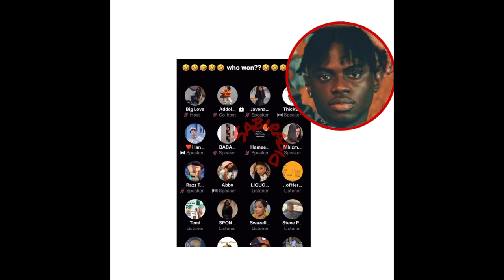PHYNA SURPRISES HER DAD WITH A CAR | PHYNATION & VIBRANNTS GO TO WAR😫 | BBNAIJA LEVEL UP SEASON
PHYNA & GROOVY F!GHT!? | BELLA & SHEGGS SEAL THEIR LOVE + FANS GIFT HIM MILLIONS | BBNAIJA LEVEL UP

Africa's Biggest Reality Tv Show Big Brother Naija Season 7 is finally over! It’s the LEVEL UP edition and of course, I’m here to gist with you on everything the housemates get up to outside Biggie's house!

My name is Austin Betha and I enjoy gisting. Amebo no dey kill person(Gossip doesn't kill). My ultimate goal is to entertain you and make sure that you leave my page laughing/smiling because WHY NOT? lol.

Xoxo
Betha💚

FAQs
* What Camera Do You Vlog With?
iPhone

* Filming Lights?
1 RINGLIGHT
2 SOFT BOXES
1 LED LIGHT

* Editing Software?
WONDERSHARE FILMORA